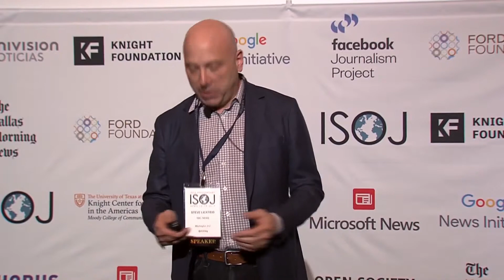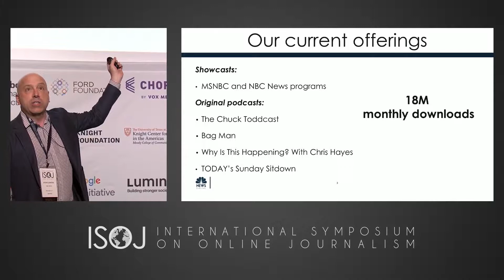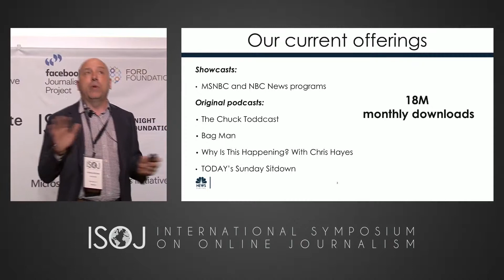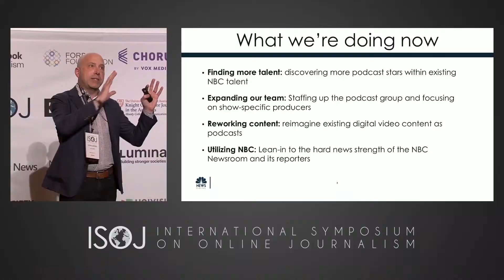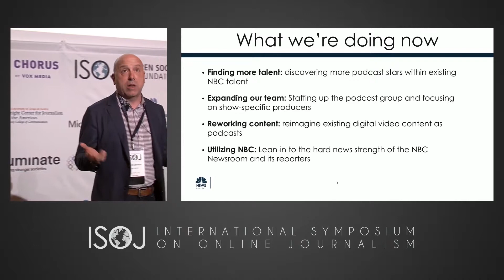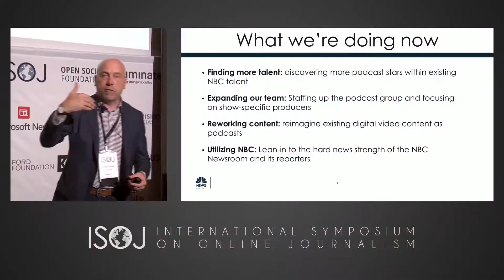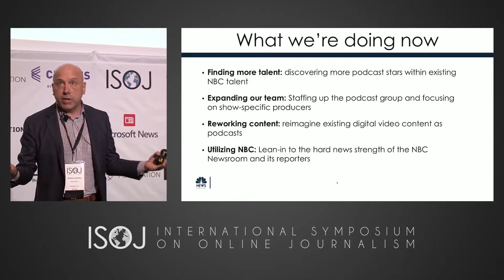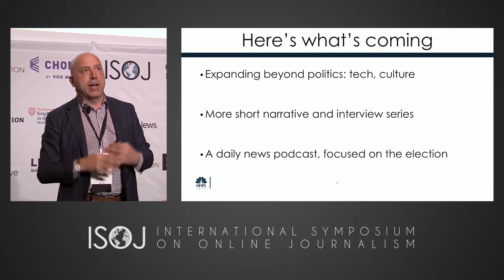ISOJ 2019 Day 1 — Ok, Google, Alexa and Siri: Play the news. (Steve Lickteig)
Steve Lickteig, executive producer of podcasts and audio at NBC News and MSNBC, talks about podcasts and the news at ISOJ 2019.